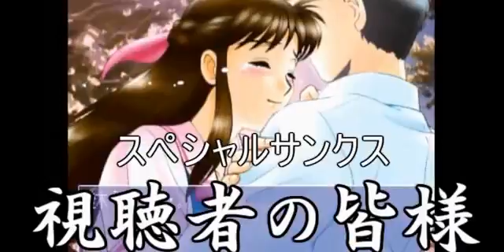【MGS:OPS】強引二潜入セヨ！＃２【うか】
今回の動画は、メタルギアソリッドポータブルオプスの実況プレイです！

潜入ゲームは、僕に向いてないかも…(´・ω・｀)